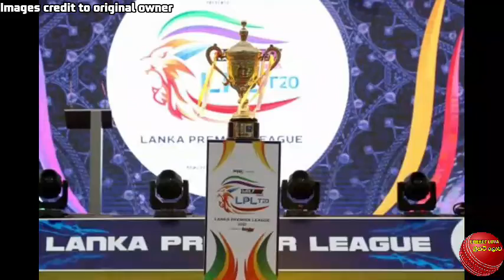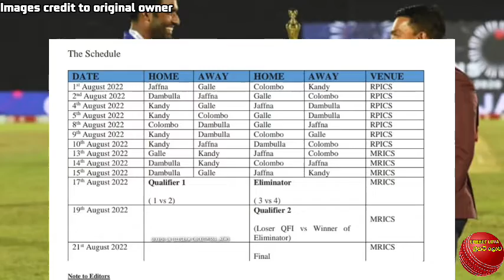LPL 2022 Schedule | LPL 2022 Time Table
LPL 2022 time table
LPL 2022 schedule
LPL schedule 2022
LPL time table 2022
LPL time table
LPL schedule
lanka premier league 2022 schedule
lanka premier league 2022 time table
lanka premier league schedule
lanka premier league time table
lpl 2022 full time table
lpl 2022 full schedule
lanka premier league 2022 full schedule
lanka premier league 2022 full time table
lpl full schedule 2022
lpl full time table 2022
lpl 2022 live telecast
lpl 2022 schedule
lpl schedule 2022
lpl season 3 schedule
lpl season 3 time table
lpl season 3 full time table
lpl season 3 full schedule
lanka premier league season 3 schedule
lanka premier league season 3 time table
lanka premier league season 3 full time table
lanka premier league season 3 full schedule
lpl 2022
lpl
lanka premier league 2022
lpl season 3
lanka premier league
lanka premier league season 3
lpl 2022
lpl
lpl 2022 schedule
lpl summer 2022
lpl 2022 live
lpl 2022 squad
lpl sri lanka 2022
lpl 2022 galle gladiators squad
2022 lpl
lpl 2022 jaffna kings squad
lpl 2022 kandy falcons squad
lpl 2022 colombo stars squad
lpl 2022 dambulla squad
lpl 2022 final squads
lpl 2022 ka schedule
schedule 2022 lpl
lpl 2022 schedule update
lpl 2022 - match schedule
lpl match schedule 2022